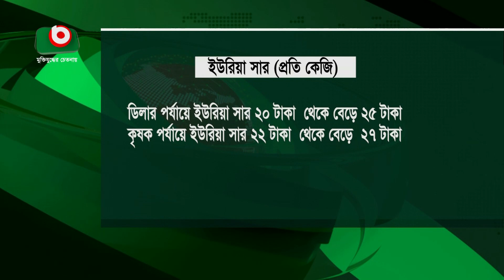সারের দাম বাড়িয়েছে সরকার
সারের দাম বাড়িয়েছে সরকার | Beauty | 11Apr23